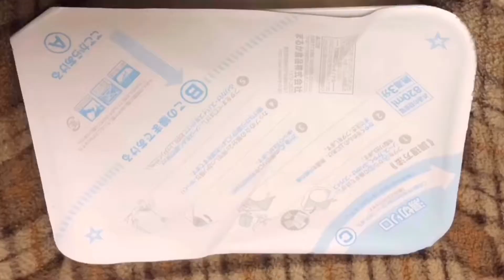【デブ】ただただコッテリしたものが食べたかっただけ【インスタント】